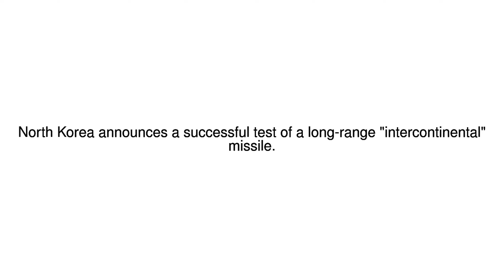News Update North Korea hails 'successful ICBM' test of Hwasong-14 04/07/17